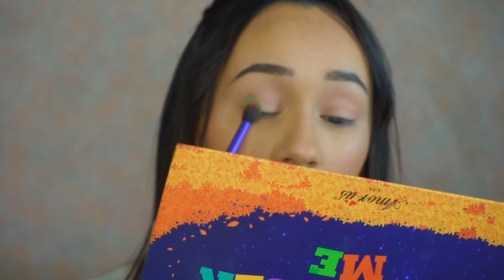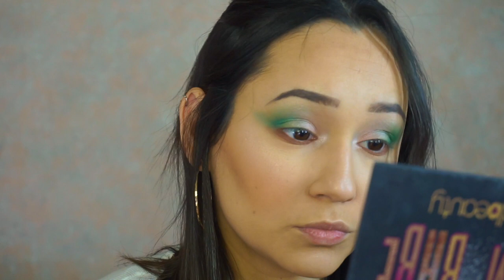Look para día de San Patricio | St Patricks day | Liz Guajardo MUA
Se los juro que si lo planeo ni me sale, sólo quería hacer un look verdecito, y pues tocaba que saliera en domingo, y casualmente hoy es el día de San Patricio, entonces quedó perfecto! hahaha espero disfruten el video!

- Productos utilizados - 🤓
Sombras: Amor us Remember me & Trend Beauty Glam babe

Delineador: Bissú plumín delineador

Pestañas: Face Secrets modelo Ilse

Lips: Jazmine La Belle liquid lipstick #05

- Special thanks - 🙏
Motion Intro: Luisa García Carvajal